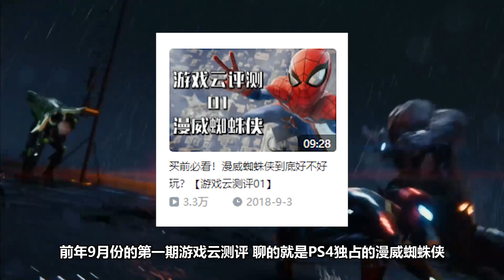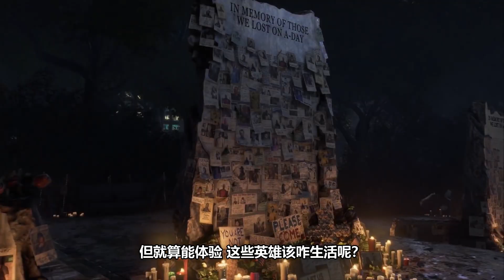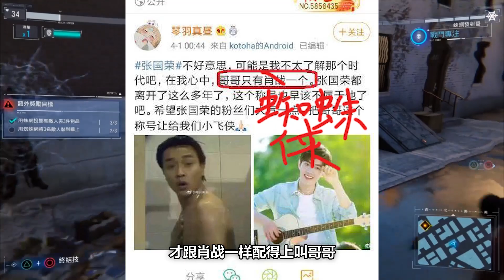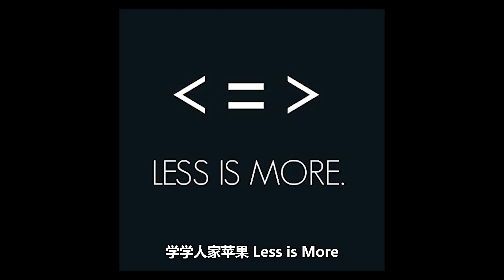复联首款大型3A上线啦！性感可汗，在线追星！【游戏云测评#49：漫威复仇者联盟】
复仇者联盟和糖豆人小队到底谁是这个月的扛把子？
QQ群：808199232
vx: mindgames2333